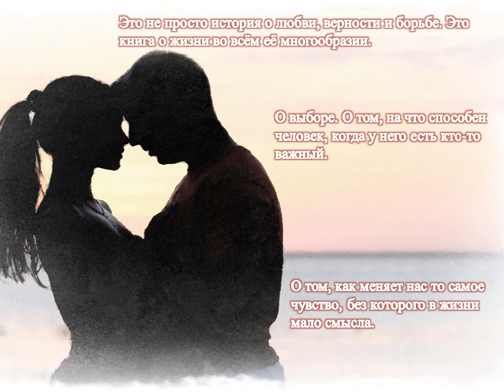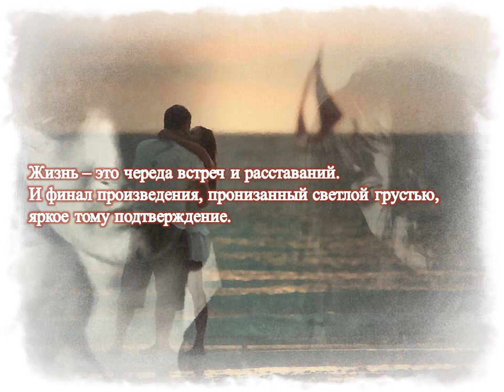Чарльз Мартин "Там, где кончается река"